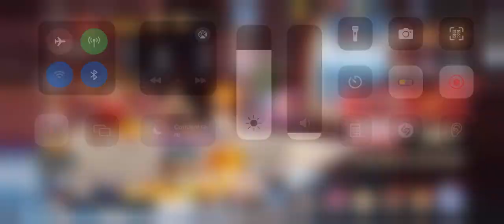Voyage: The Grand Fleet - Unveiling the Epic New Gara Event! - Daily 100